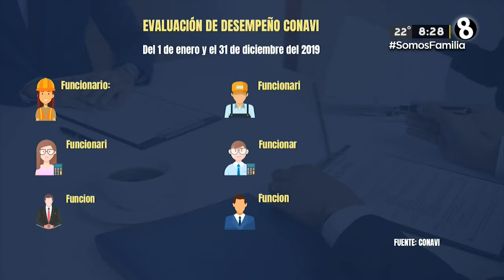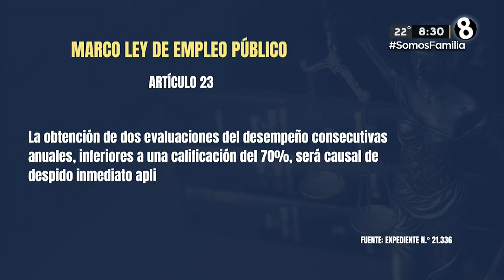Empleo público promete evaluar a funcionarios